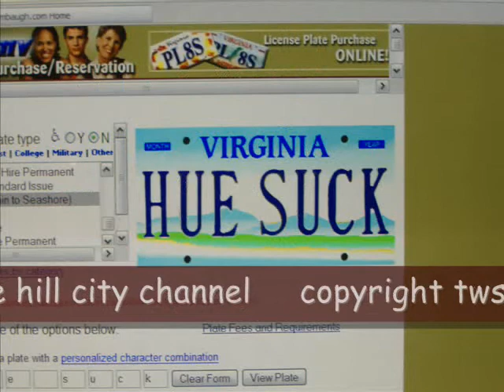2009 thewallyshow vid clip exit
Just a closing credits list. No biggie.